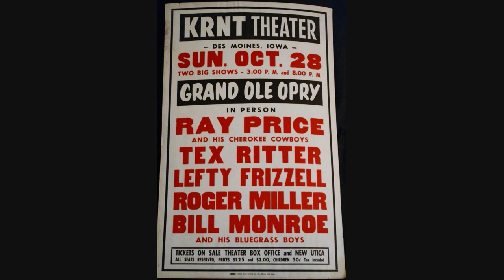Ray Price ~ Go Away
Good album cut from Ray's Another Bridge To Burn album with Buddy Emmons on steel..
Recorded  March 12 1966  Columbia Recording Studio, 804 16th Ave. South, Nashville TN - Ray Price (Ray Edenton [gt], Kelso Herston [gt], Grady Martin [gt], Buddy Emmons [steel], Harold Bradley [bass], Buddy Harman [drums], Tommy Jackson [fiddle], William Pursell [piano]. Producer: Don Law & Frank Jones)